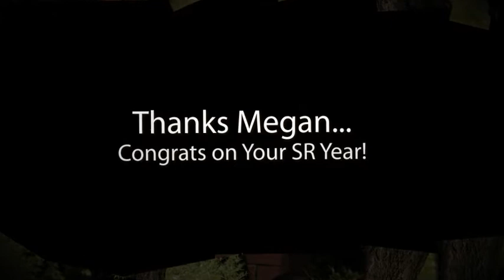Senior Portraits 2012 - Kentlake High School - Megan Rogers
Seniors portraits by professional photographer Bruce Hudson and Seniors by Hudson's! LIKE our Facebook.com/seniorportraitsbyhudsons page and save $25!